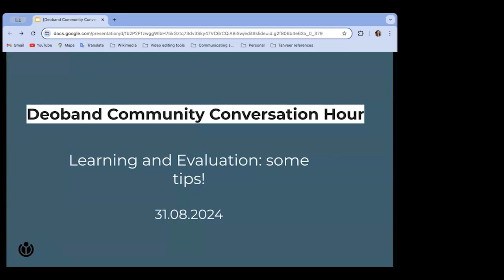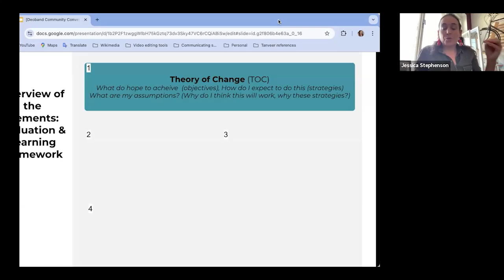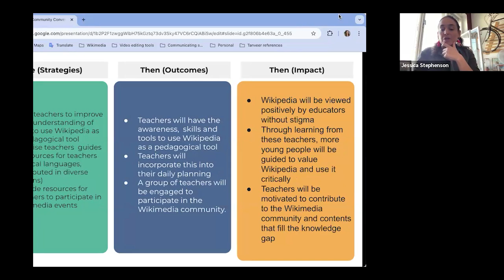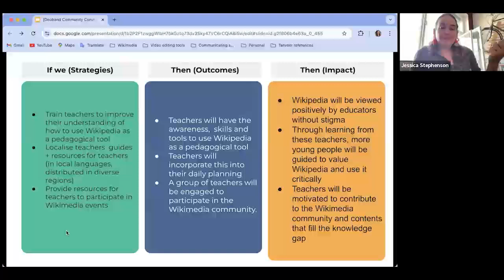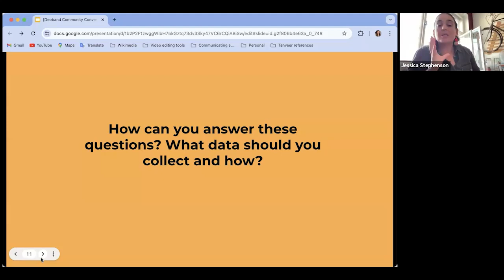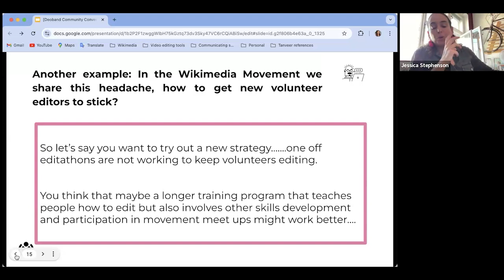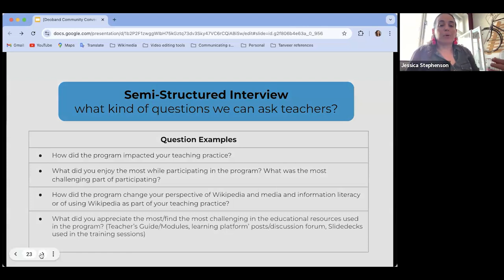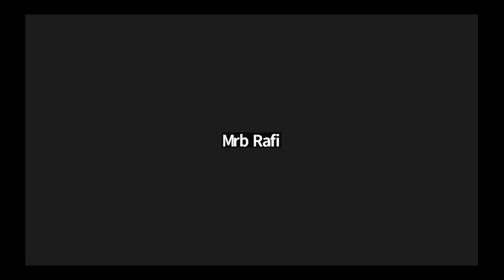Elevate with Evaluation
The 20th DCW Conversation Hour featured Jessica Stephenson, and focused on exploring best learning and evaluation plans. She emphasized the importance of defining objectives, strategies, and assumptions to bring about desired changes, and collecting relevant data to assess the effectiveness of strategies. Stephenson shared an example project from Bolivia that focuses on training teachers to use Wikipedia as a pedagogical tool in the classroom. She also discussed the challenges of collecting data within the project's timeframe and the need to understand the problem that the data will solve.

The conversation hour was moderated and hosted by Ariba Shoaib, a member of Wiki Club Jamia, and a student at Jamia Millia Islamia.